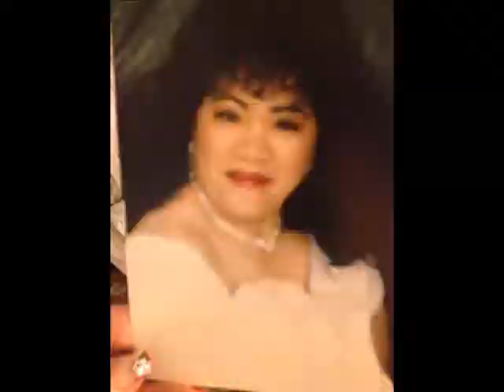KOLLITA: interprete Edwin SALVATORE Gonzalez MUSIC BY ALTURAS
Dedicado a la mujer mas bella del mundo LAS PACENAS y ami La Paz - Bolivia del alma. Este video clip es realizado a la gentileza musical del Grupo "ALTURAS"